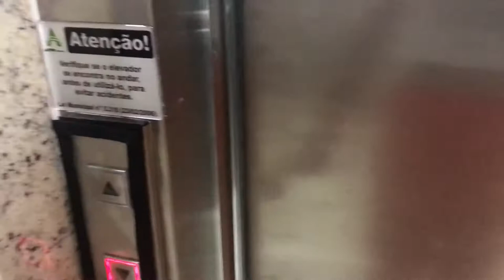Minha primeira viagem sozinha destino MACEIO l Lu Prado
Oláaa Pessoal,